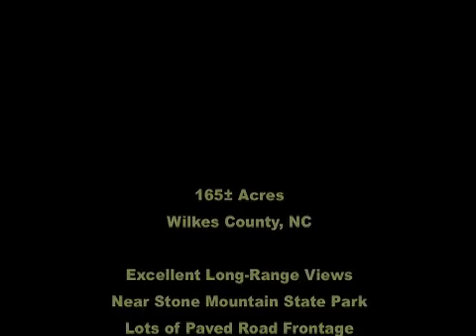165 Acres Wilkes County NC (Acreage) REDUCED!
165±Ac REDUCED! - Wilkes Co. NC (MUST SEE!!!) Near Blue Ridge Pkwy Near Stone Mountain State Park, very long-range views, wooded, excellent for family retreat, investment, and golf enthusiasts! Mountain land acreage for sale.